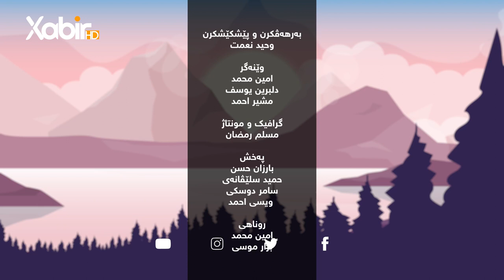بەرنامێ نه‌سیمێ سوبه‌هێ | ماموستا وەحید سندى